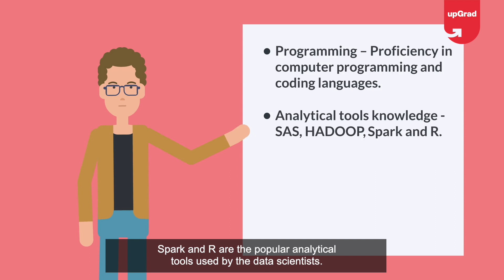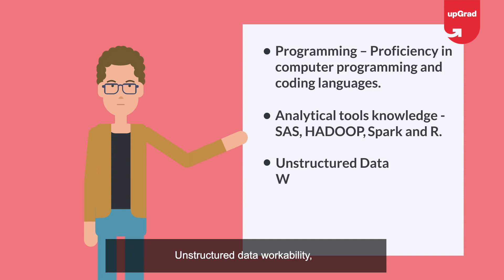Career Options in Data Science | Data Science Career Path | Different Career Paths In Data Science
🔥Explore the growing career opportunities in data science, from data analyst to machine learning engineer — this video covers essential skills, top roles, and salary insights to help you start your journey.

- The exciting world of data science awaits! This video equips you with everything you need to know about potential career paths, salary and how to become a data Scientist in this booming field. We all know Data Science is the combination of Computer science , Statistics and Mathematics let see how it will be used in Different Career Paths.

Data Science Career Aspirants are :
- Data Scientist
- Data Analyst
- Data Engineer

The study of data to derive important business insights is known as data science. To analyze massive volumes of data, it is a multidisciplinary technique that blends ideas and methods from computer engineering, artificial intelligence, statistics, and mathematics.

- The Data Science Landscape: Uncover the exciting intersection of computer science, statistics, and mathematics that forms the foundation of data science. Explore the vast potential of this field and the diverse career opportunities it offers.
- Charting Your Data Science Path: Learn about various data science career paths, such as data scientist, data analyst, machine learning engineer, and business intelligence analyst. Understand the unique skills and responsibilities associated with each role.
- Building Your Data Science Toolkit: Explore the essential skills and knowledge required to thrive in a data science career. This might include programming languages like Python and R, statistical analysis, data visualization, machine learning, and problem-solving abilities.

- The Technical skills Required for a Data Scientist are mathematics, Computer Programming and Statistics, they should also have some of the non technical skills like Strong business sense, Communication skills and Data Intuition.

🟢 Get industry-updated insights every week from domain experts - Check out our free masterclasses

🟢 Wish to get started with your upskilling journey? Schedule a free counselling session